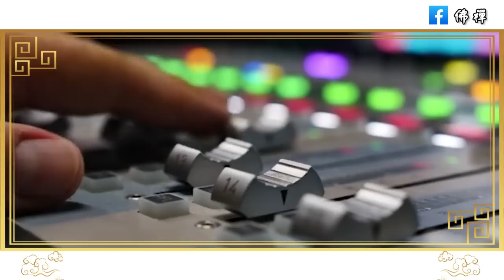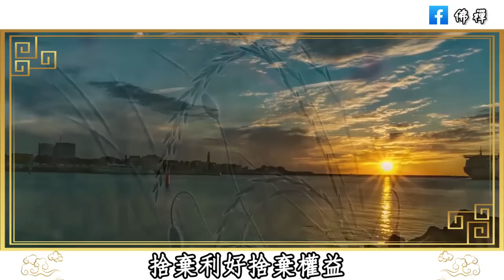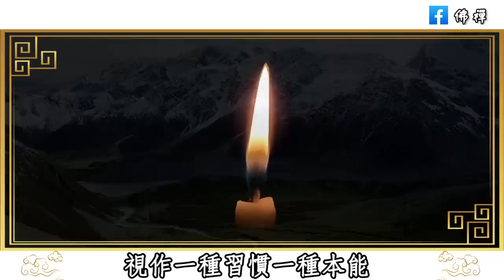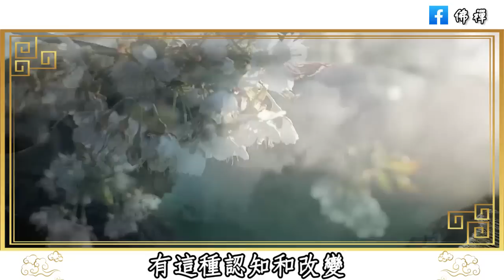佛禪：人一旦開悟，會看到什麼？非常震撼！不看後悔一輩子！ |開悟的人，通常會有這三大特徵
佛禪：為什麼說生病住院最好不要告訴別人？對自己沒有好處，看完後明白了
佛禪：56歲退休女人的感悟：人生後半程，如果你不愛出門，也沒有什麼朋友，不妨活得「清冷」些，獨處的世界也很美好
佛禪：早起可能比熬夜更可怕？早上起床最佳時間，不是5點，也不是7點，看完嚇了一大跳！
佛禪：不畏將來，不念過往！人生最重要的，就是活在當下，看完你就大徹大悟了
佛禪：好事壞事，終成往事！人生不過三萬天，借副皮囊而已，把自己的心情照顧好，比什麼都重要